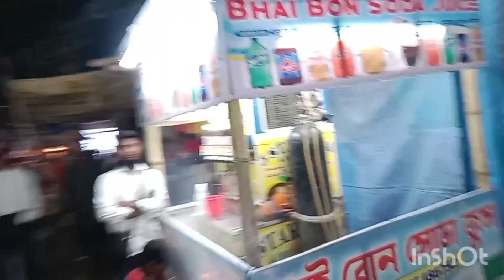fair comes at once full enjoy with my companions @BTX_BOYS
fair comes at once full enjoy with my companions ‎@loock_mizan